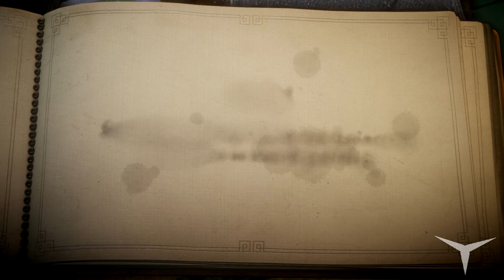08.La carta (Unravel) // Gameplay Español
*Cuenta de Origin: DamasoDamasco*

CANAL SECUNDARIO (Juegos de mesa)